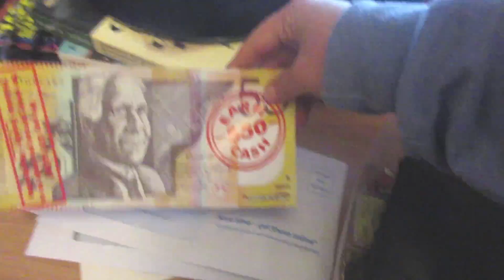JUST MISSED OUT (09.10.2014 Day 281)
QOTD: Have you ever written a song?

LINKS